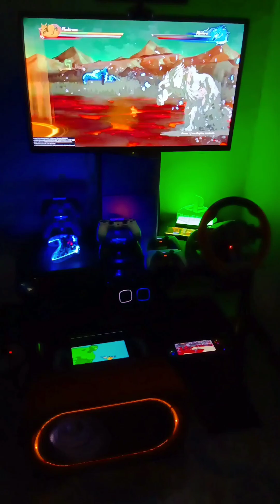Naruto Shippuden Ultimate Ninja Storm 4